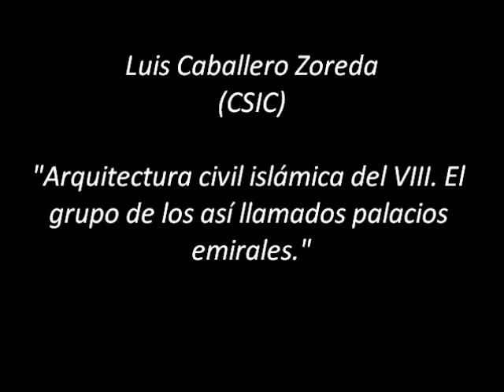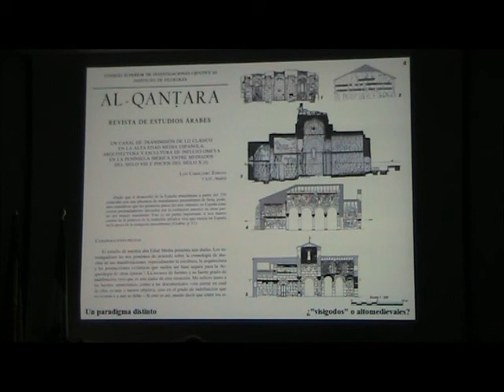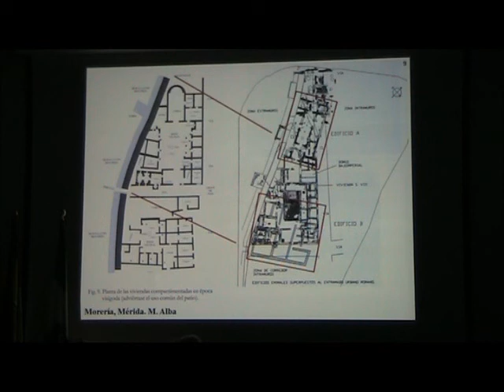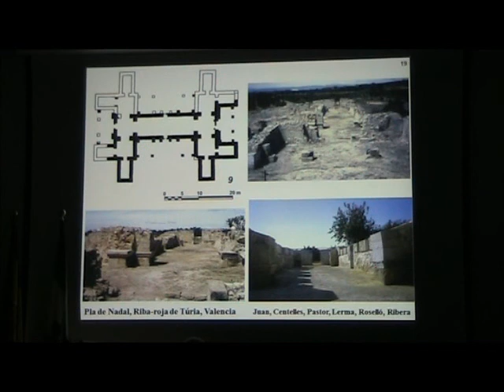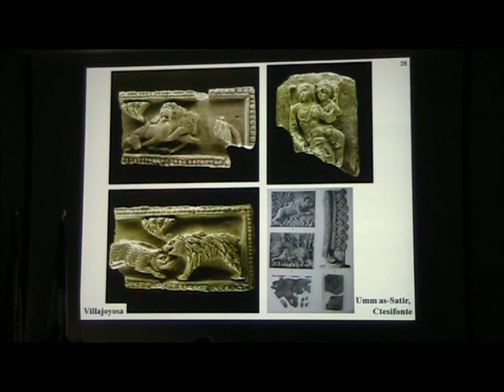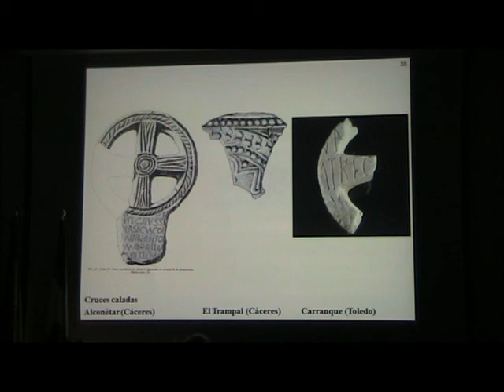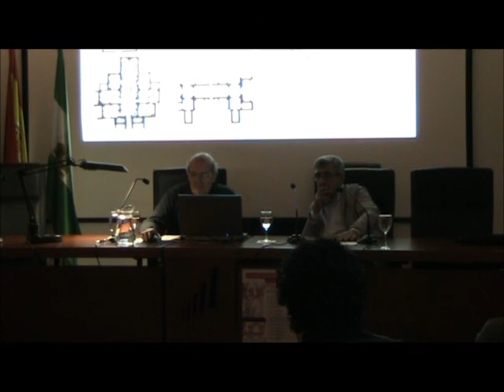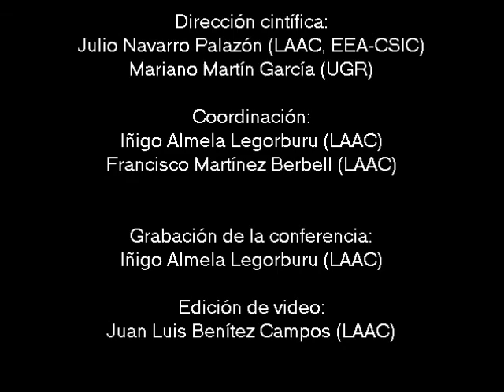8º Sem Jueves Mínimos Arquitectura civil islámica del VIII L Caballero Zoreda 23 4 15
Conferencia perteneciente al 8º Seminario "Jueves Mínimos en la Cuesta del Chapiz", a cargo de Luis Caballero Zoreda (CSIC), titulada "Arquitectura civil islámica del VIII. El grupo de los así llamados palacios emirales".

Esta nueva edición del seminario “Jueves Mínimos en la Cuesta del Chapiz” se dedicará al análisis arqueológico de los aspectos constructivos de las fábricas históricas, los cuales tienen una gran importancia en todas las investigaciones e intervenciones restauradoras del patrimonio arquitectónico.

Se tratarán detenidamente varias técnicas y materiales constructivos, estrechamente vinculados a los monumentos y yacimientos arqueológicos en los que aparecen. Los ejemplos seleccionados son en su mayor parte hispanos y de contextos históricos medievales. También se pretende dar a conocer los resultados obtenidos recientemente en intervenciones de restauración y en proyectos arqueológicos multidisciplinares. A lo largo de estas conferencias se intentará aportará una visión amplia del estado actual del conocimiento sobre estas materias.

El seminario se enmarca dentro de dos proyectos de investigación del Plan Nacional I+D+i adscritos a la Escuela de Estudios Árabes (CSIC) y que tienen por título:

 “Ciudades nazaríes: estructura urbana, sistema defensivo y suministro de agua” (HAR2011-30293).

 “La arquitectura residencial de al-Andalus: análisis tipológico, contexto urbano y sociológico. Bases para la intervención patrimonial” (HAR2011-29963).

Dirección científica:
Julio Navarro Palazón. LAAC-EEA-CSIC.
Mariano Martín García. Universidad de Granada

Lugar de celebración:
Escuela de Estudios Árabes
Cuesta del Chapiz, 22, Granada
Horario: 19.30 horas

Más información:
Francisco Martínez Berbell (LAAC)
Iñigo Almela Legorburu (LAAC)
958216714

Grabación de la conferencia:
Luis José García Pulido (LAAC, EEA-CSIC)

Edición de video:
Juan Luis Benítez Campos (LAAC)